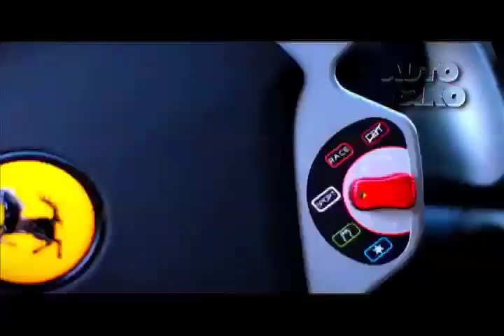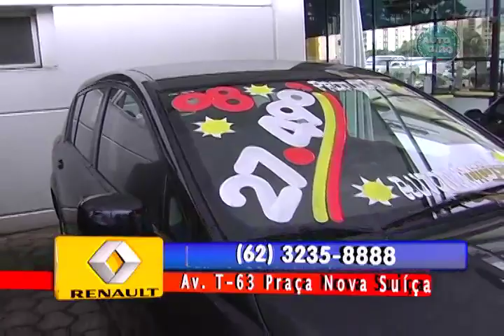PROGRAMA AUTO GIRO COM BETO BRASIL 26/01/2013.mp4